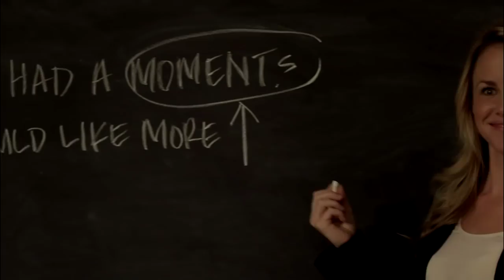The March Sisters At Christmas - Official Trailer - MarVista Entertainment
A modern retelling of "Little Women," four sisters band together to save the family home for Christmas with romance entanglements along the way

Cast: Claire Coffee, Ryan McPartlin, Gabrielle Dennis, Jeff Ward